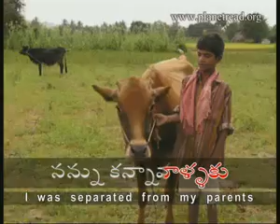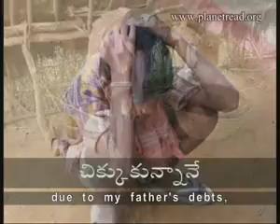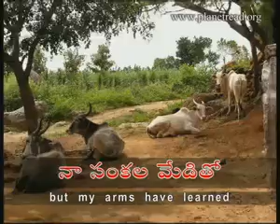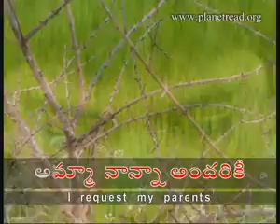naa chiTTi chEtulu chakkani vraatalu nErvalEdayyO!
and possibly copyrighted, this video is a montage song intended to promote literacy in India. The song is sung in Telugu language and is texted in both Telugu and English. A touching lyric, a voice that represents the pain, and images that move the heart make this song a reminder to all of us educated folks to ensure imparting of education to the less privileged.

This song was written for and/or used in the Telugu film "vEgu chukkalu" (2004). The credits for the song in the film indicate the name of the lyricist as Chintala Yadagiri. The name of the singer for this version is still not known. Any pointers will be appreciated.